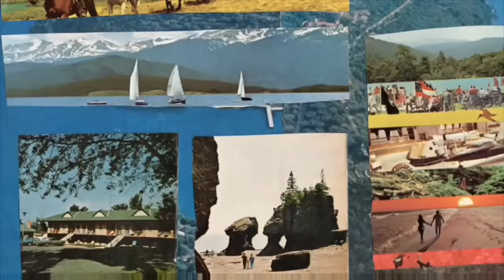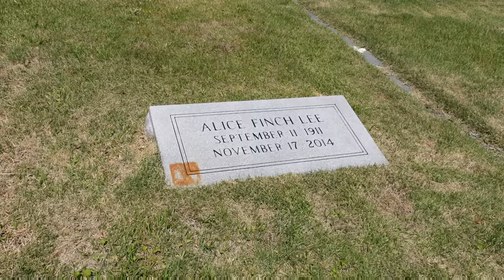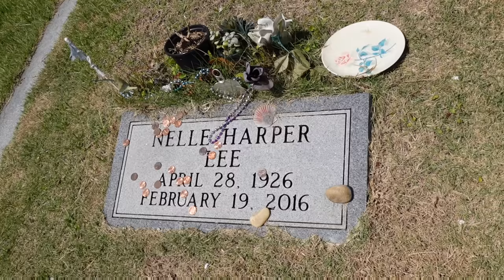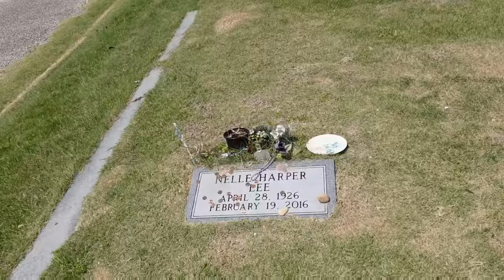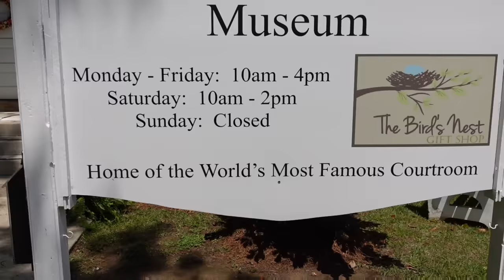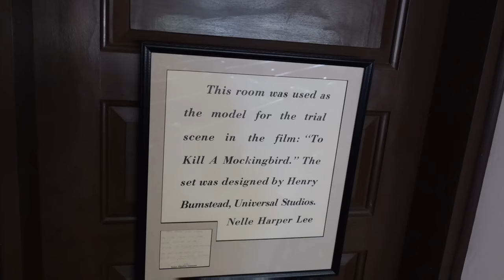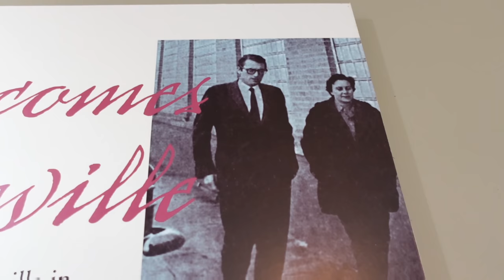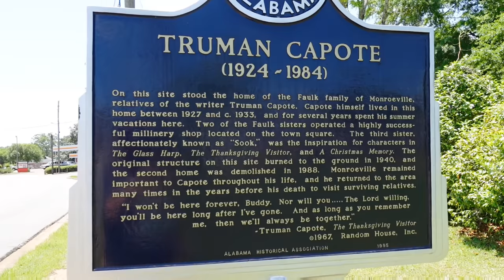The Most FAMOUS Courtroom In The World! HARPER LEE Grave | TO KILL A MOCKINGBIRD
Most FAMOUS Court Room In The World | Harper Lee Grave | TO KILL A MOCKINGBIRD